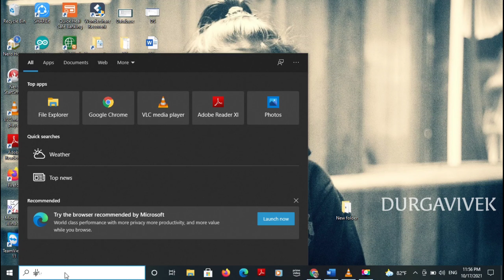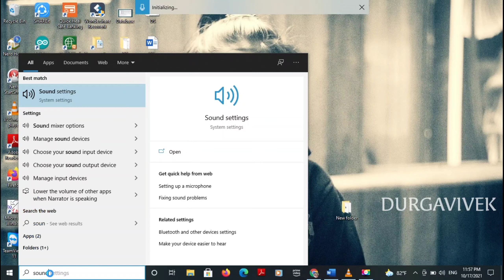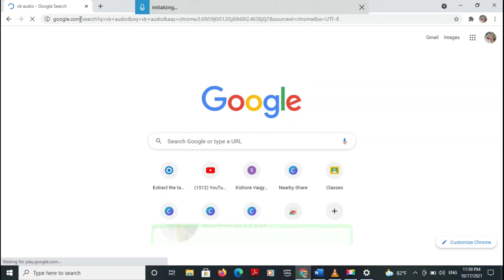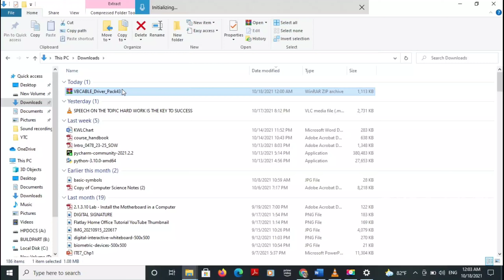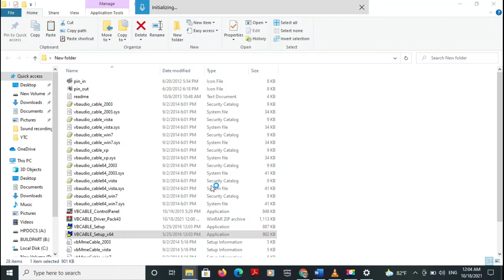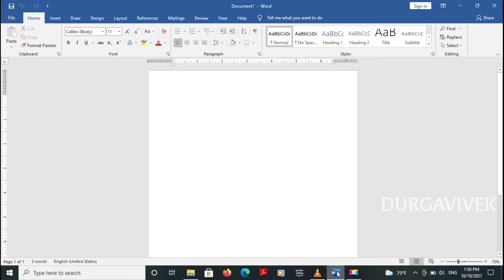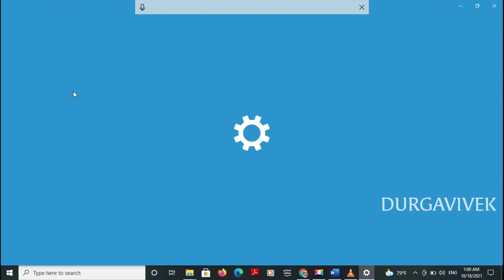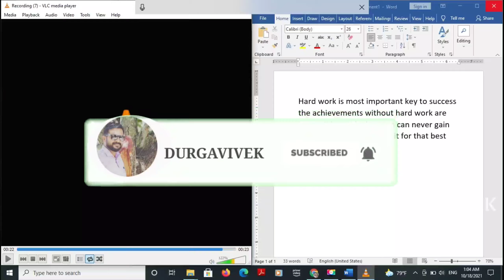How to covert Audio to Text in Malayalam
How to Convert an Audio to Text step by step tutorial.